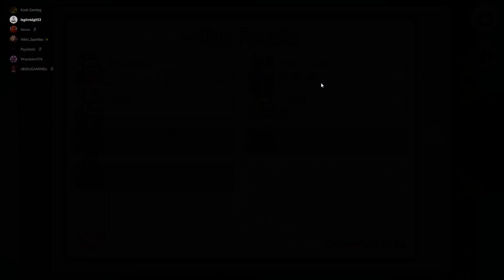Kosh does reactor ignoring a body AMONG US with friends